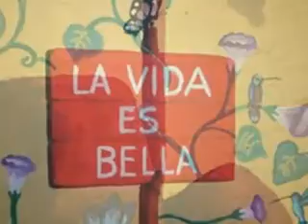Cinco Murales en la colonia Anáhuac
Serie Murales Alcaldía Miguel Hidalgo
Pintura